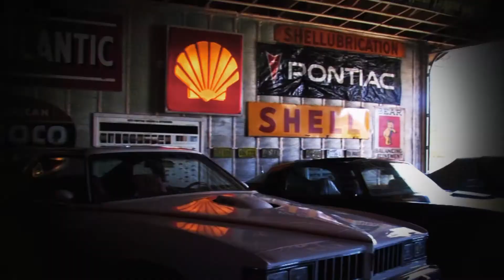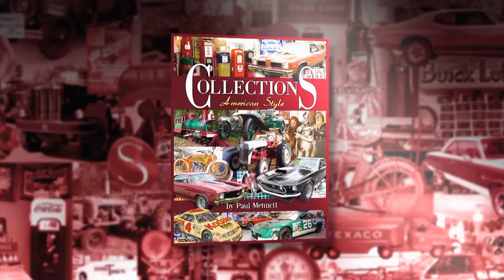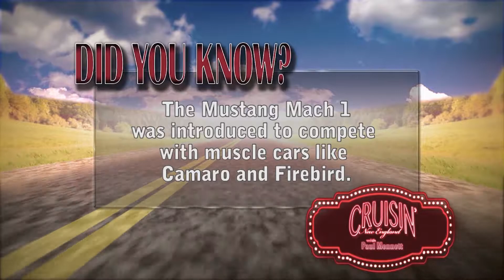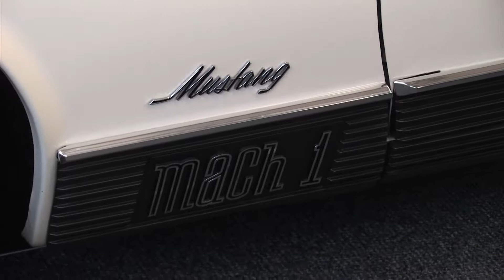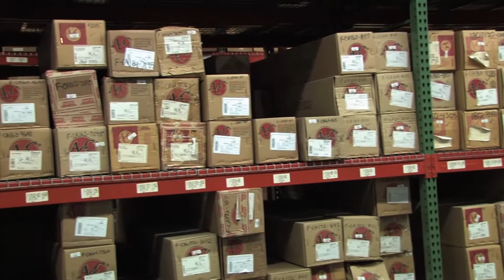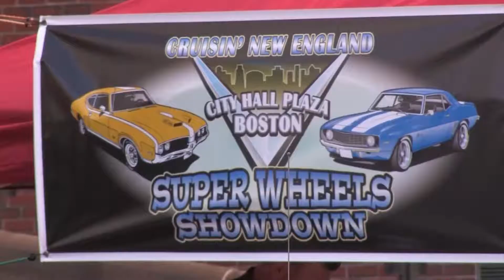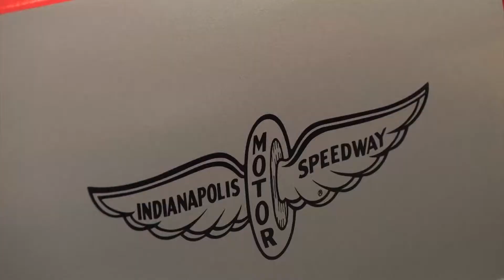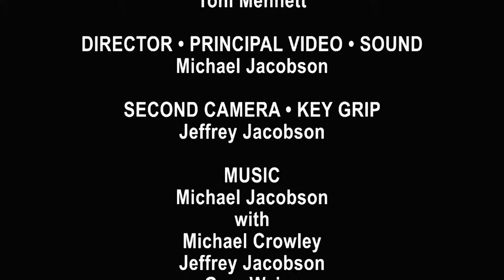Schmidt Mustangs, Cruisin' New England- Season 9, Episode 9